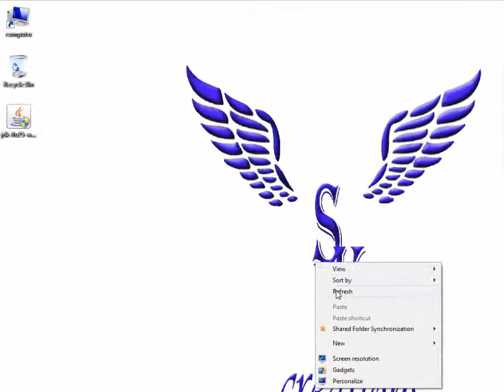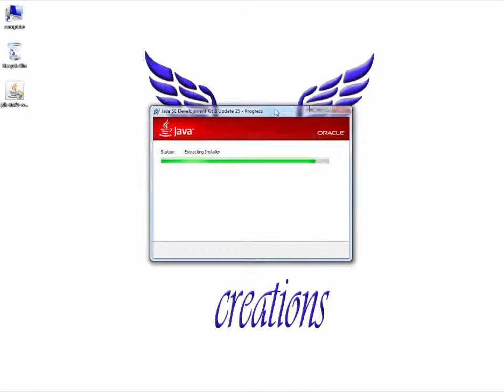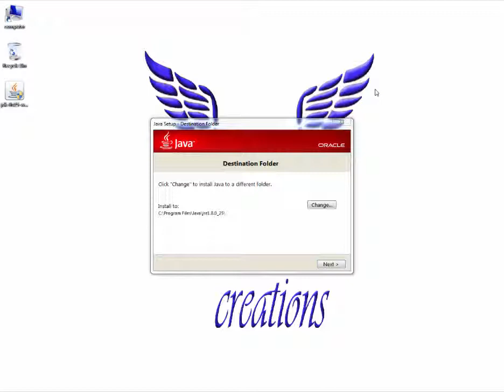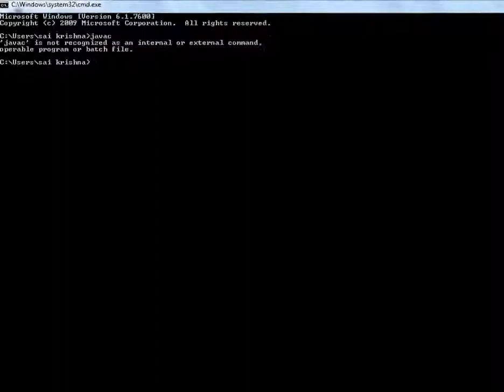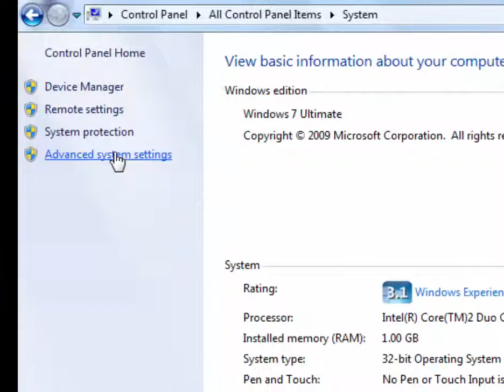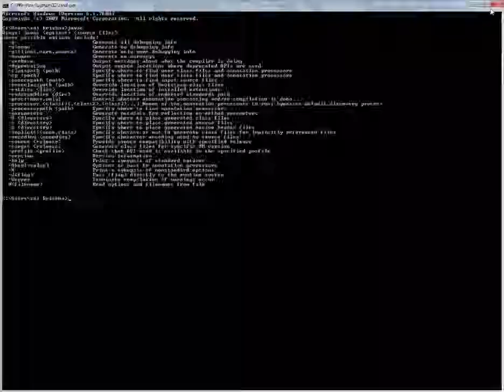how to install java for windows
hai viewers . my name is sai krishna.. i posted a video how to install java for windows easily ..it is very simple and it is very useful ..
if any mistakes please excuse us..